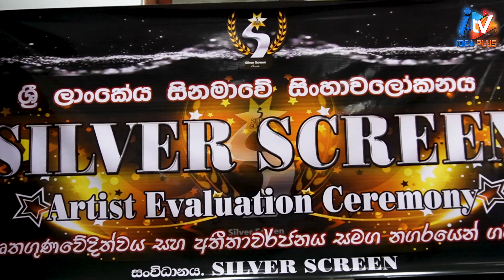Silver Screen Film Awards - Media Conference | සිල්වර් ස්ක්‍රීන් ඇගයීම් උළෙලේ මාධ්‍ය හමුව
Silver Screen පදනම විසින් හැටේ දශකයේ කලා ශිල්පීන් වෙනුවෙන් පවත්වන Silver Screen ඇගයීම් උළෙලේ මාධ්‍ය හමුවක් පසුගියදා ජාතික චිත්‍රපට සංස්ථාවේ ජෝ අබේවික්‍රම ශාලාවේදි පැවැත්වුණි.

Silver Screen ඇගයීම් උළෙල මැයි 6 වනදා කොළඹ බණ්ඩාරනායක සම්මන්ත්‍රණශාලාවේදී පැවැත්වේ.